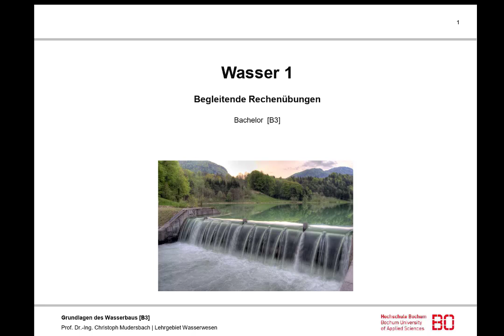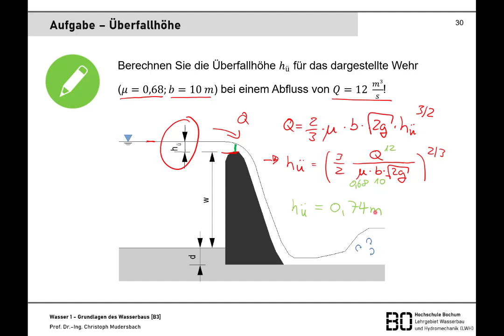Übung Nr. 18 zu Wasserbau und Hydromechanik: Abfluss über Wehr (Poleni)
Das Video zeigt eine Rechenübung zu dem Bachelor-Modul "Grundlagen des Wasserbaus und der Hydromechanik" im Studiengang Bauingenieurwesen bzw. Umweltingenieurwesen an der Hochschule Bochum. Das Modul wird vom Lehrgebiet "Wasserbau und Hydrmechanik" (Leitung: Prof. Dr.-Ing. Christoph Mudersbach) angeboten.